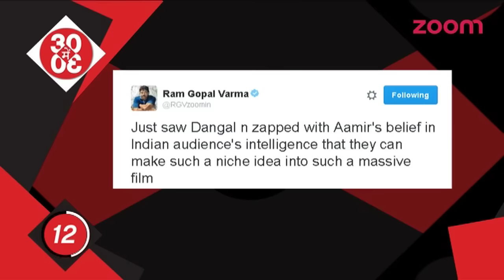Ram Gopal Verma Thinks The Audiences Are A Fool | Hrithik Gets A Photoshoot Done With Father & Sons,